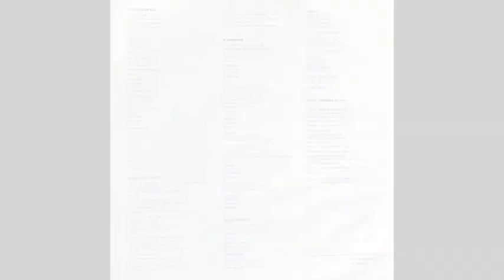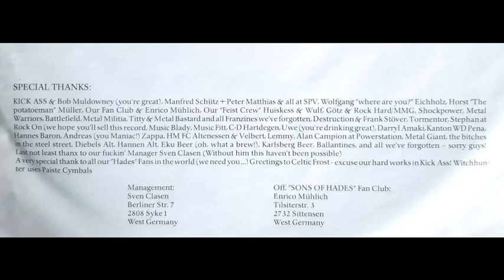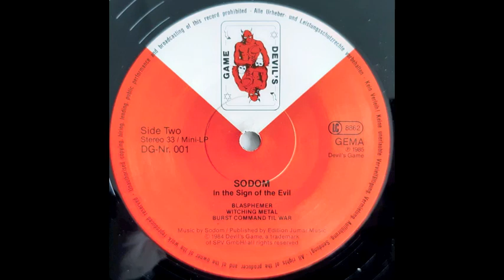Sodom - In The Sign Of Evil (full album)